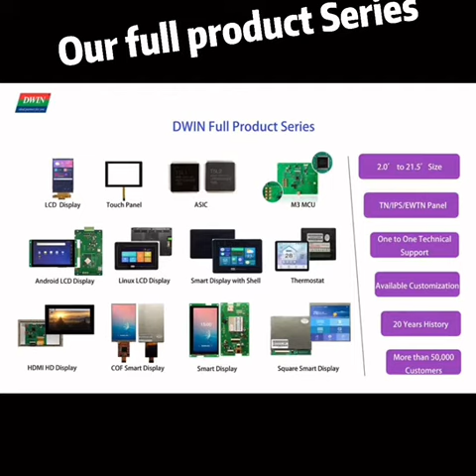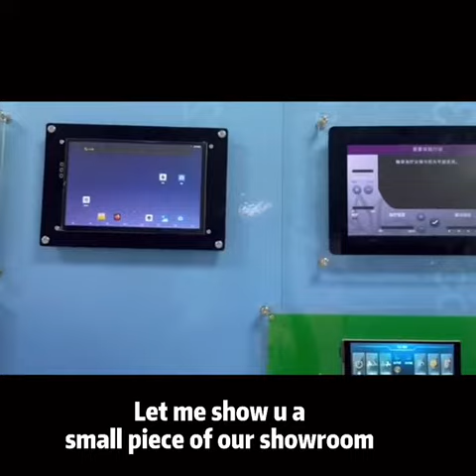DWIN Technology --Welcome to DWIN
In this video, will show you DWIN's main business direction, tell you what does DWIN do and show you visit our showroom by video.
Hoping you you would enjoy our new showroom.